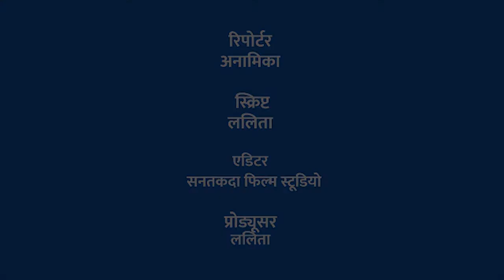वाराणसी जिले के मलदहीया चौराहे पर पाइप फिटिंग्स की दुकान में शार्ट-सर्किट से लगी आग